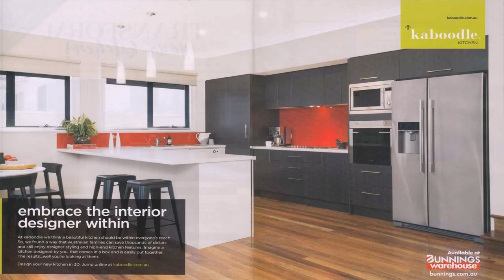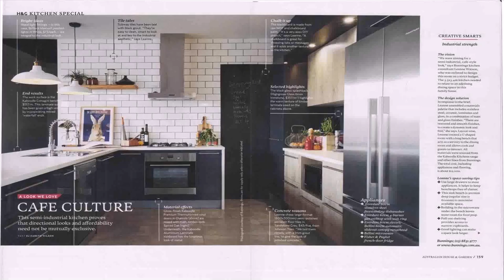Kitchen Wall Tiles Bunnings - Gif Maker DaddyGif.com (see description)